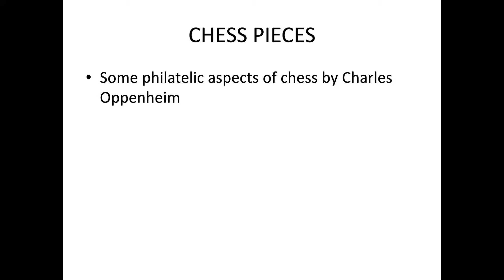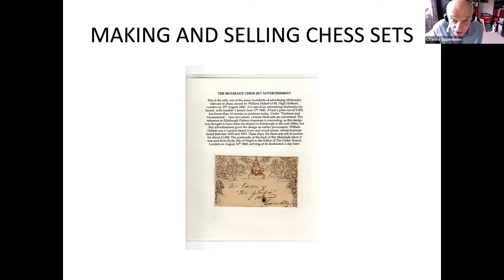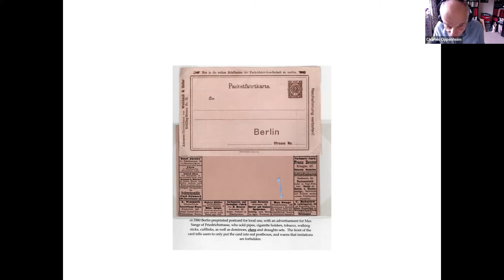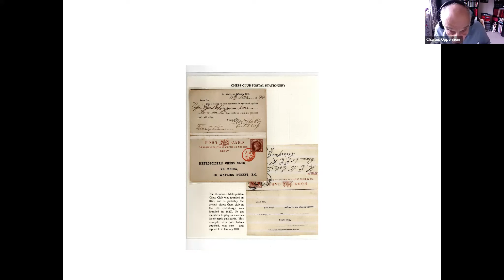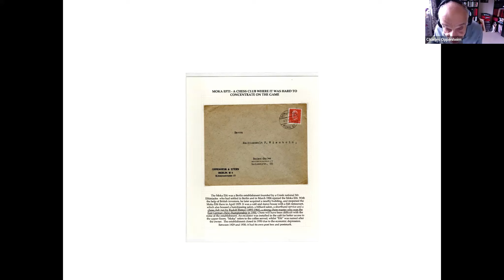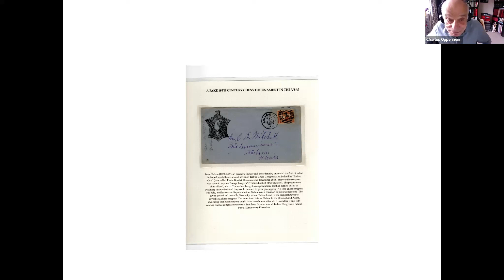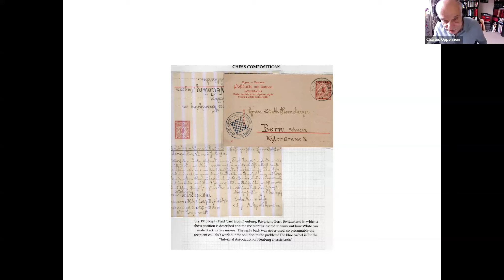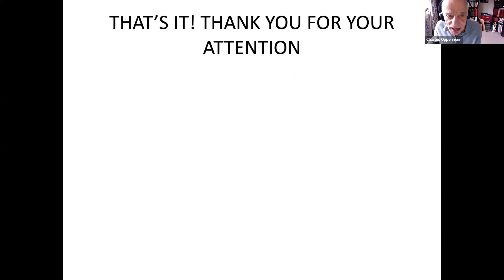Some Chess Pieces - Charles Oppenheim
This presentation shows early examples of chess-related stamps, postmarks, meter marks, plus early covers from chess clubs and correspondence chess games. There is also a selection of famous people who liked, or seriously disliked chess and various things to do with chess and war (including a chess game that never took place).